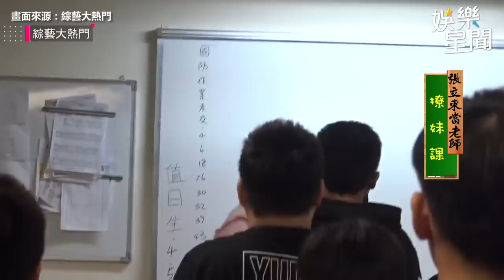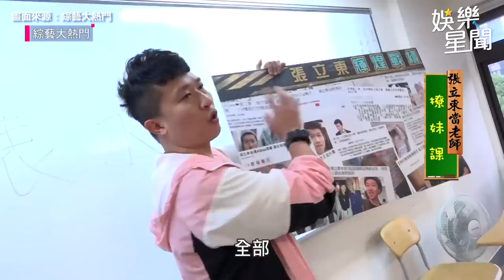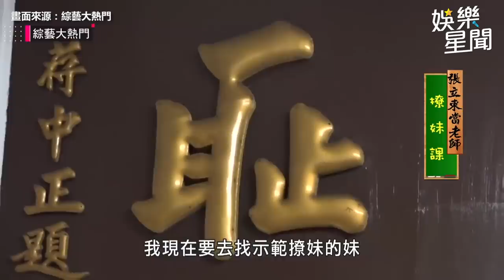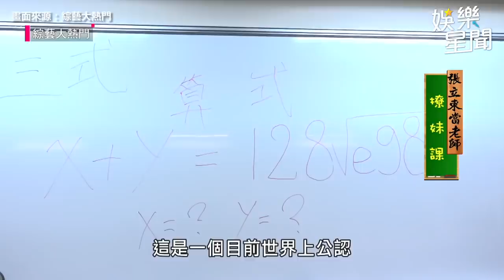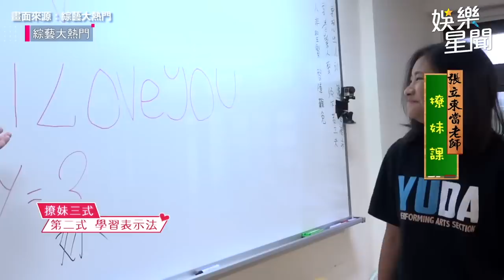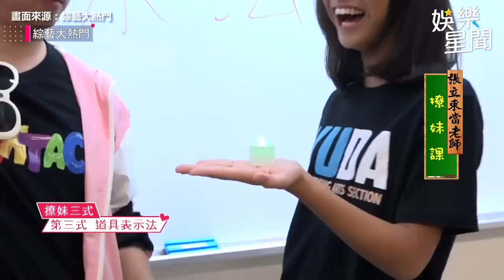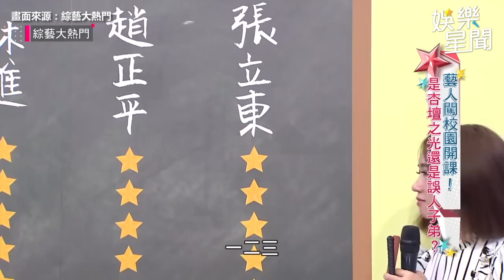魯蛇必看！張立東撩女學生喊「來睏溫刀」抱子涵突狂頂氣球畫面超母湯｜綜藝大熱門｜三立娛樂星聞